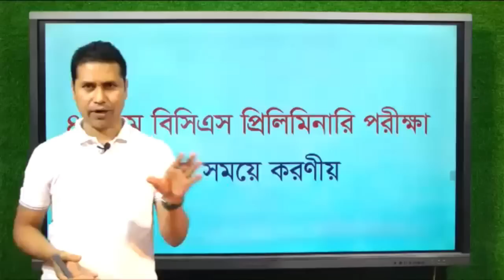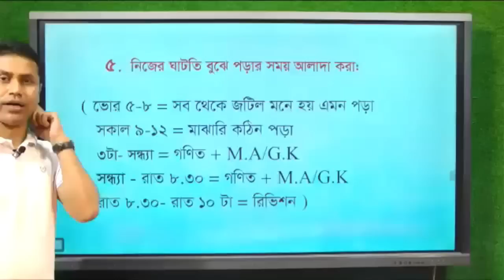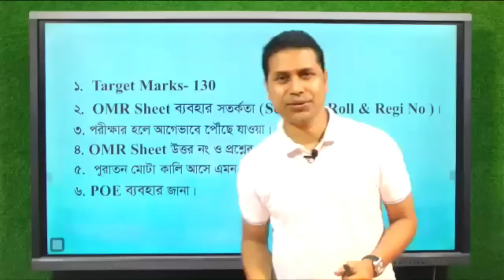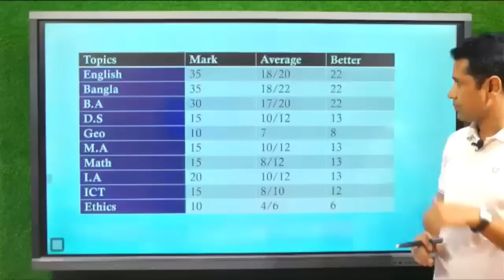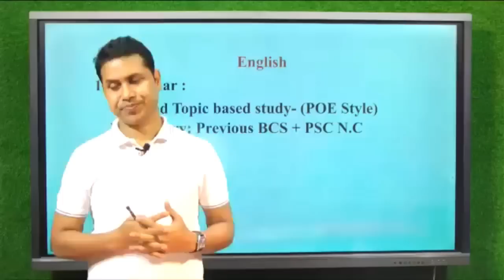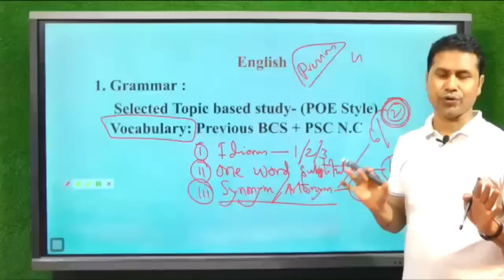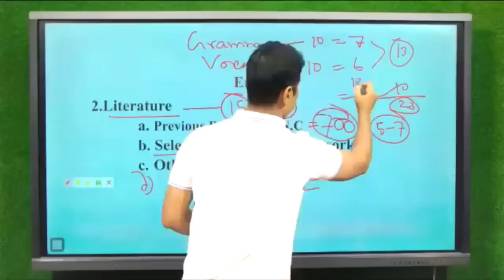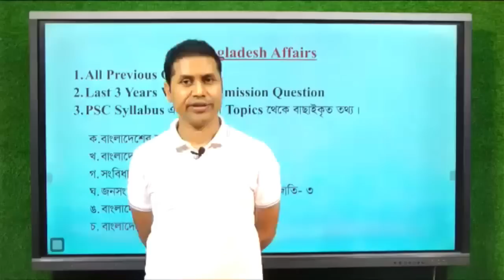৪৪ তম BCS প্রিলিমিনারি শেষ সময়ের প্রস্তুতির জন্য বিশেষ পরামর্শমূলক Live ক্লাস।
👉 সাথে আছেন সবার প্রিয় শিক্ষক, শ্রদ্ধেয় এম আই প্রধান মুকুল স্যার।
৪৪ তম BCS প্রিলিমিনারি  শেষ সময়ের প্রস্তুতির জন্য বিশেষ পরামর্শমূলক Live ক্লাস।

MIP Channel এ আপনাকে স্বাগতম! এম আই প্রধান মুকুল স্যারের Career Advice কিংবা BCS/ BANK JOB সহ সকল নিয়োগ পরীক্ষা ও নিজের সঠিক Career Guideline পেতে এখনি চ্যানেলটি Subscribe করে পাশে থাকা বেল বাটনটিতে ক্লিক করে রাখুন। পাশে থাকার জন্য ধন্যবাদ!

যে কোন তথ্য জানতে ফোন করুন: ০১৯৬৩-৯২৯২০০ এবং ০১৯৬৩-৯২৯২০২